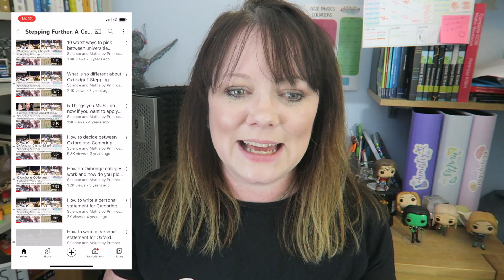making difficult decisions - UCAS choices and applications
Summer Start for A-Level Chemistry…

Summer start for A-Level Maths

A-Level Maths Courses, FREE revision guide and workbooks just sign up to get free access